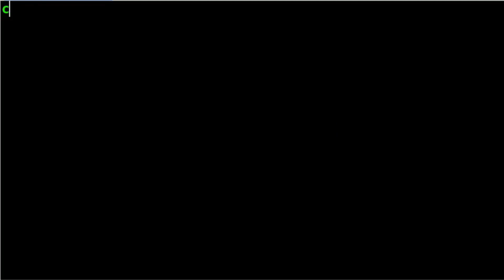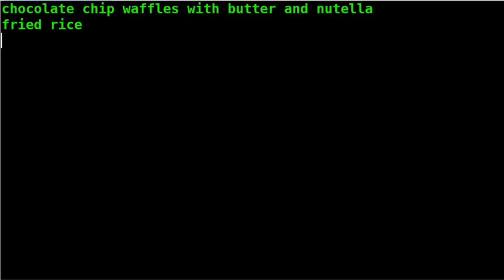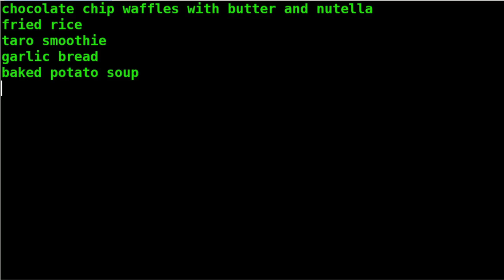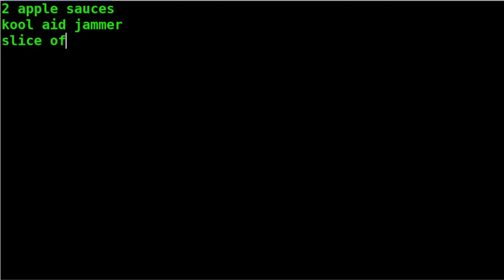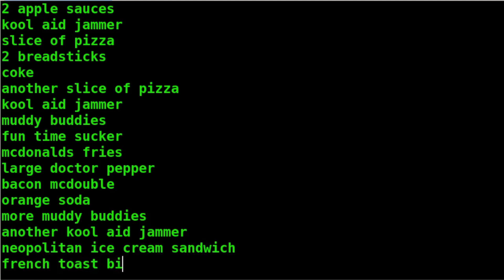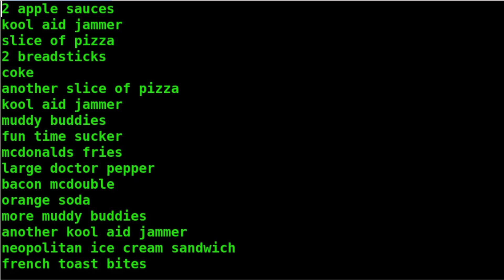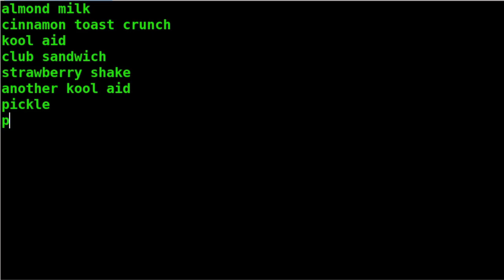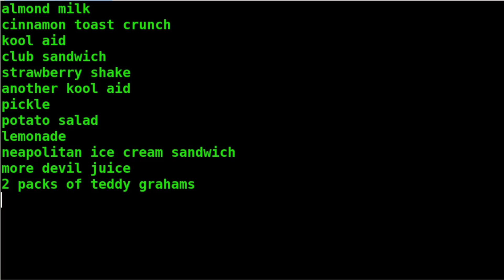"What I Eat In A Day As A FAT Person" #31 - Fat Acceptance TikTok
Let's take a look at the 31st installment of the What I Eat Wednesdays series!